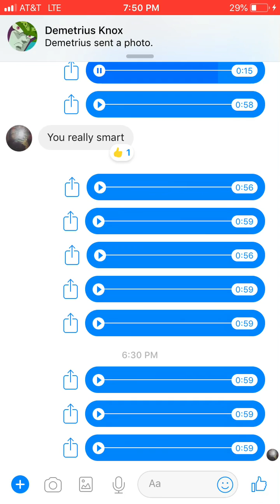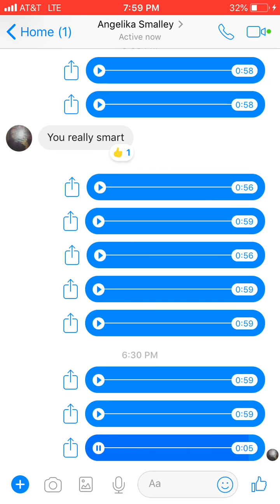ICEMAN X- baphomet higher ups slaved people to live in a lifestyle of lies